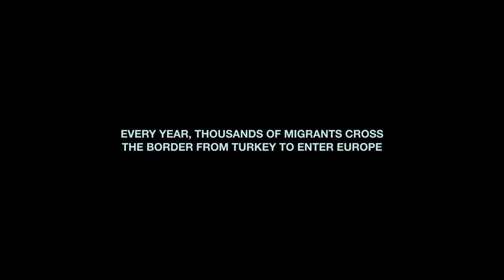EUROPA (2021) - HD Trailer - English Subtitles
EUROPA (2021) (Italy, Iraq) Drama, Thriller
Directed by Haider Rashid

• BFI London Film Festival
• Edinburgh International Film Festival

CAST:
Adam Ali, Svetlana Yancheva, Pietro Ciciriello, Gassid Mohammed, Mohamed Zouaoui, Erfan Rashid

SYNOPSIS:
A young Iraqi man named Kamal travels to Europe by foot, across the border between Turkey and Bulgaria.